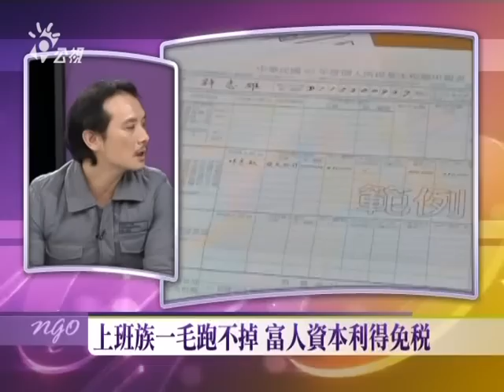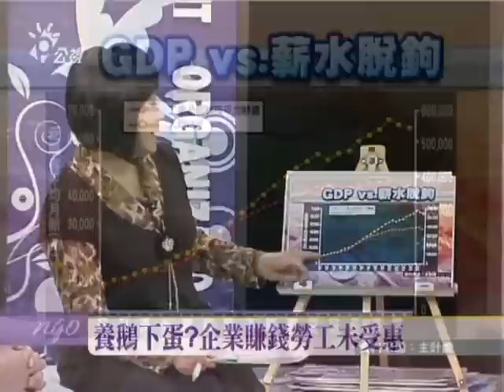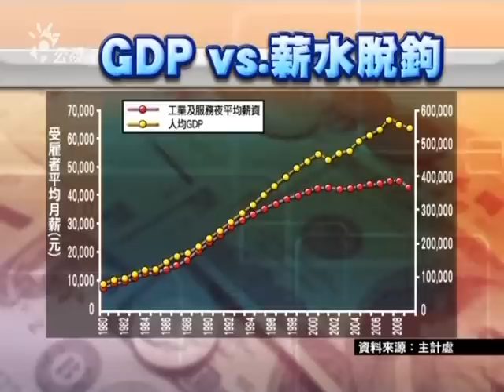崩世代!預見2030台灣未來-3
一個台灣兩個世界！根據財稅資料中心統計，最窮五％家庭平均年所得只有5.1萬元，最富有五％家庭平均年所得達382萬元，貧富差距飆升至近七十五倍，創歷年新高！以台灣經濟規模而言，一年GDP只要成長3-4％，最少可以創造三千至四千億元。這十年台灣GDP成長三成，為何台灣民眾薪水不長反倒退嚕？這個豐碩果實到哪去了？

與談人
前衛生署長  楊志良
中經院研究員  吳惠林
稅改聯盟發言人 洪敬舒
苦勞網記者  江一豪